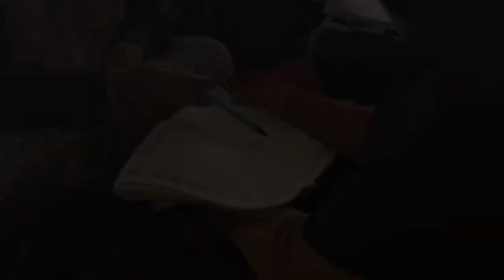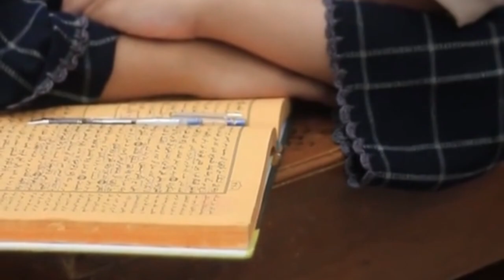5 Cara Memilih Guru Sejati di Akhir Zaman dalam Islam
5 Cara Memilih Guru Sejati di Akhir Zaman dalam Islam
1. Alim (paham ilmu agama)
2. Amil (mengamalkan ilmunya)
3. Ibadahnya sesuai syariat
4. Arif (bijak)
5. Berakhlak mulia